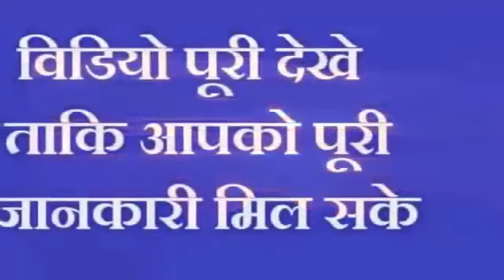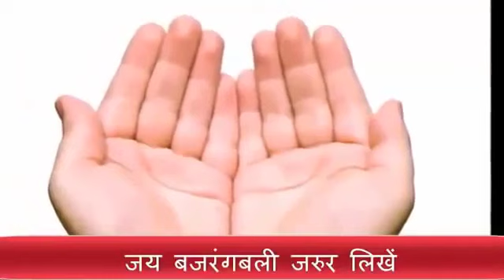सुबह उठते ही बोल दें ये शक्तिशाली मंत्र, दुनिया होगी कदमो में जेसा चाहोगे वेसा ही होगा